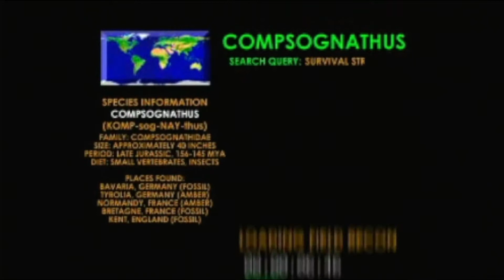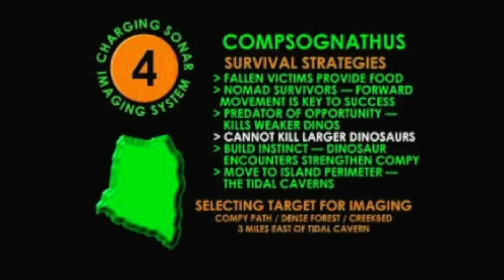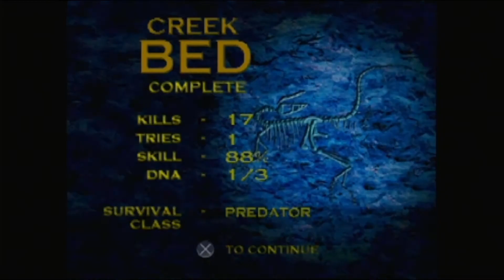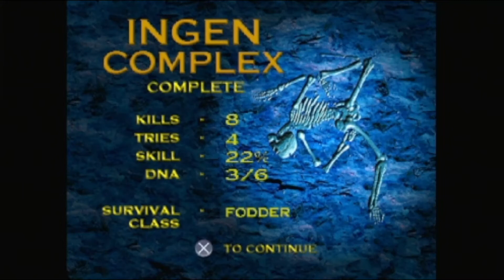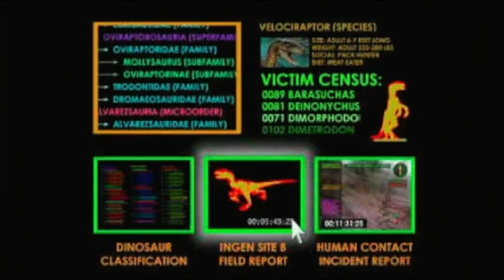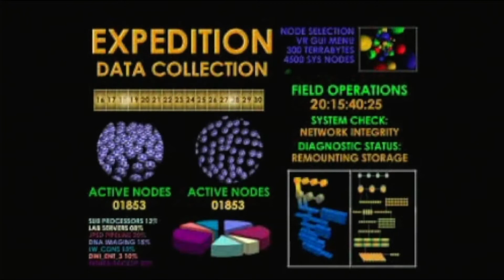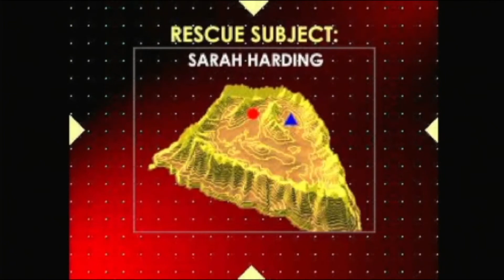The Lost World Jurassic Park Ps1 Longplay 2022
The Lost World Jurassic Park Ps1 Longplay 2022- An HD remake of the lost world ps1 longplay I uploaded last year to honor the release of Jurassic World Dominion.

0:00 intro

1:26 Compy Level Intro

2:33 High Ridge

3:20 Rain Forest

5:15 Creek Bed

8:06 Aisle Of Giants

9:41 Sleeping Titan

10:55 Plains

12:28 River's Edge

13:55 Beneath The Surface

15:14 Tidal Cavern

16:33 Human Hunter Intro

17:43 Enter Carefully

20:44 Arid Canyon

22:58 Heart Of The Island

25:01 Underground

26:47 Geothermal Center

30:29 Ingen Complex

32:16 Raptor Level Intro

33:28 The Way Out

35:52 Raptor Ravine

38:56 The Burn Zone

41:43 Into The Fire

46:20 Eye Of Chaos

48:06 Tyrannosaurus Rex Intro

49:17 Aftermath

53:49 Force Of Nature

59:40 Sulphur Fields

1:03:31  Dinosaur Lairs

1:08:43 Predator's Ball

1:12:05 Hunter Camp

1:16:42 The Hunters Regroup

1:21:06 Human Prey Intro

1:22:13 Hunter Camp

1:23:45 Graveyard

1:26:47 There Were Two...

1:34:26 Ending